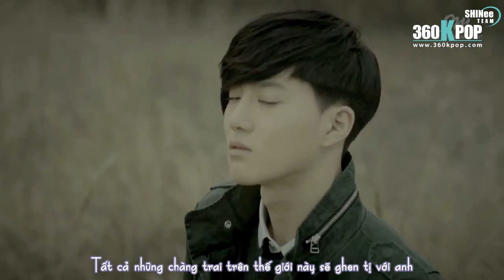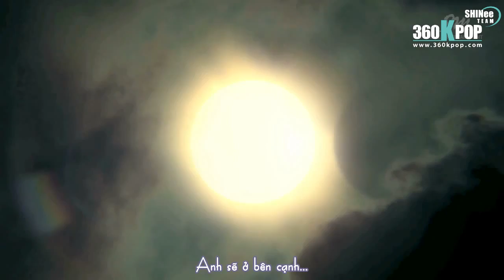[Vietsub] EXO-K - What is Love (Korean Ver.) {SHINee Team}